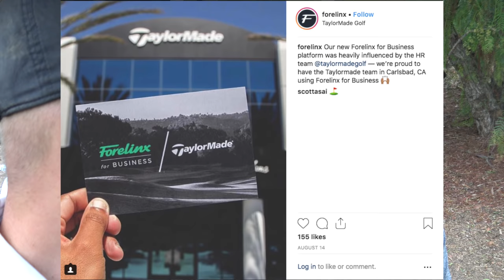VLOG Oak Creek Golf Club with Danny Wax, BE BETTER GOLF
I also am trying to travel more to interview more instructors and make more content at unique courses.